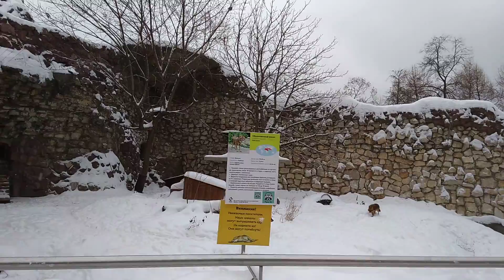Московский зоопарк ч.15 доступен